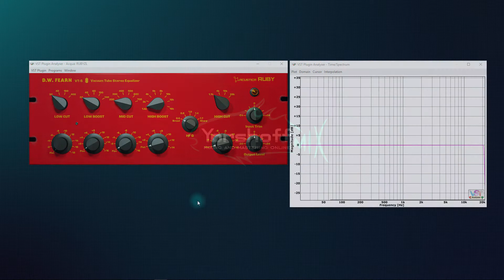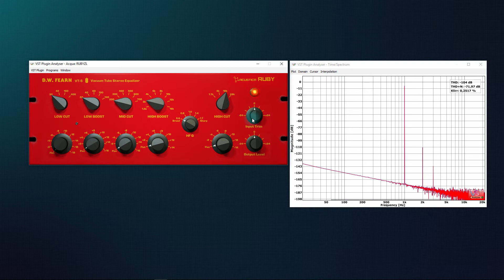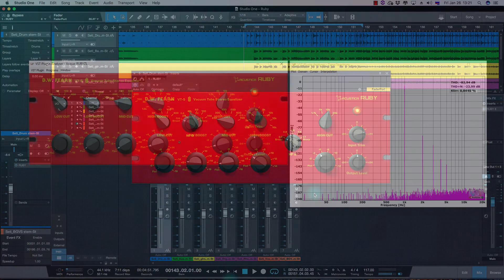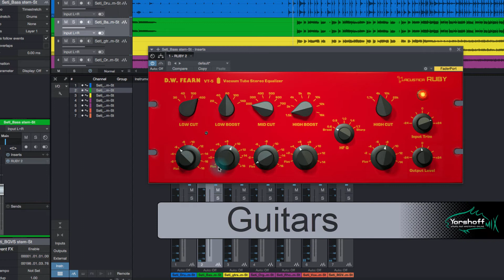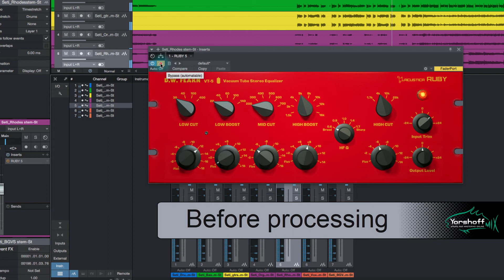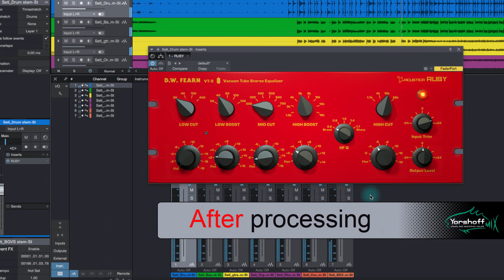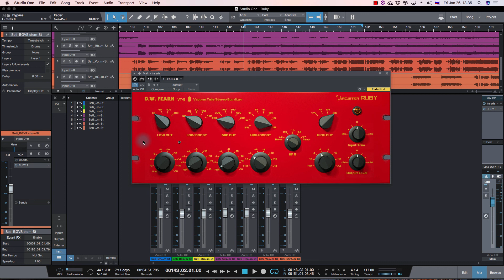Acustica Audio Ruby EQ Review [Yorshoff Mix]